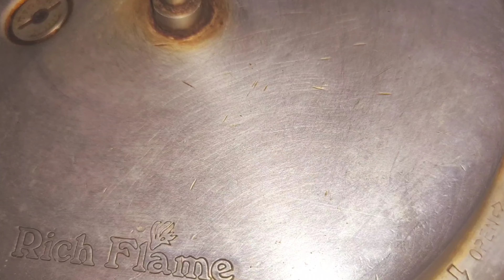క్యాటరింగ్ వాళ్ళు చేసే మటన్ గ్రేవీ😋 | Mutton curry | Mutton curry in telugu | Tasty mutton curry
mutton curry,
mutton curry by spice eats,
tasty mutton curry in pressure cooker,
how to make mutton curry,
Mutton curry,
Mutton curry in telugu,
Mutton curry in tamil,
Mutton curry recipe,
Mutton curry andhra style,
Mutton curry restaurant style,
Mutton curry recipe in hindi,
Mutton curry recipe in tamil,
Mutton curry recipe restaurant style in telugu,
Mutton curry recipe in telugu,
How to make mutton curry in telugu,
How to make mutton curry in hindi,
How to make mutton curry in cooker,
Mutton kurma,
Quick mutton curry,
Simple mutton curry,
Easy mutton curry,
Mutton kura in telugu
mutton recipes,
mutton masala restaurant style,
mutton gravy,
tasty mutton curry,
eid special mutton curry,
dhaba style Mutton curry by Mas cooks,
Mutton masala,
Mutton gravy recipe,
gosht ka salan,
mutton,
mas cooks,
bakre ka gosht,
recipe of Mutton masala gravy,
tasty Mutton recipe,
spicy Tadka Mutton recipe,
recipe of tasty salan,
simple salan recipe,
simple Gosht ka salan recipe,
very easy step by step Mutton curry recipe,
How to make Mutton masala gravy,
mutton recipes,
Mutton lajawab,
ragda patties recipe,
chatpata recipe,
recipe
eid special mutton recipes,
mutton gravy by spice eats,
mutton recipe,
spice eats recipes,
spice eats,
mutton masala,
spice eats mutton recipes